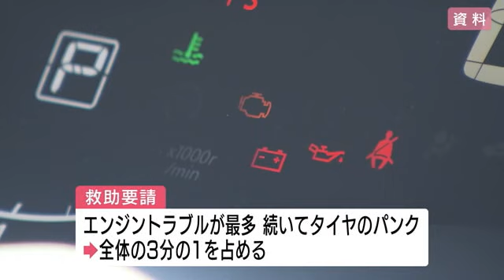【マモル・ソナエル】バッテリー上がりが最多、次いでタイヤパンク お盆期間ロードサービス出動数が前年上回る ＪＡＦ広島支部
今年のお盆期間中のロードサービスの利用率が前年を大きく上回ったことがわかりました。

８月１０日から１９日までのお盆期間中、県内のロードサービスの受付件数は、前年と比べて１６４件増え、１６６０件となりました。
救助要請のうち、バッテリーが上がるといったエンジントラブルが一番多く続いてタイヤのパンクで、この２つで全体の３分の１を占めました。

ＪＡＦ広島支部によりますと、救助要請が増えた要因は、天候に恵まれたことや曜日の並びにより、外出しやすい環境が整ったことが影響したとみられるということです。

ＪＡＦは、「バッテリーやタイヤに関するトラブル防止のために車の定期的な点検をしてほしい」と呼びかけています。